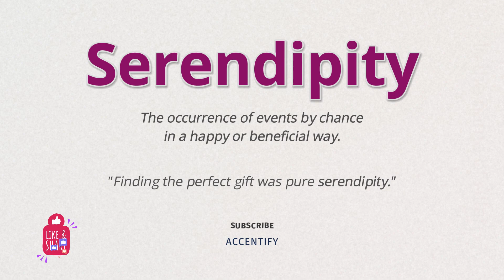Serendipity (Pronunciation and Meaning)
How do you pronounce and what is the meaning of 'Serendipity'?

Welcome to Accentify, your go-to destination for refining your pronunciation skills while delving into the fascinating world of word meanings! 🎉